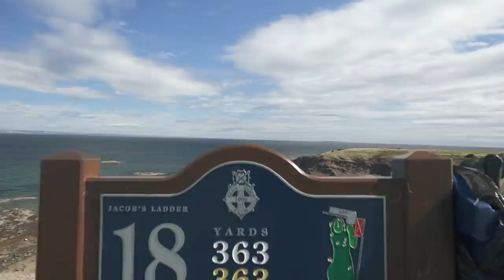Episode 1 - The Glen Golf Club - The journey starts on a clifftop